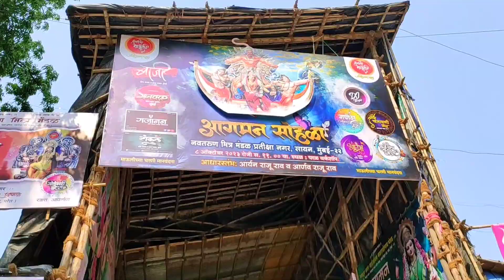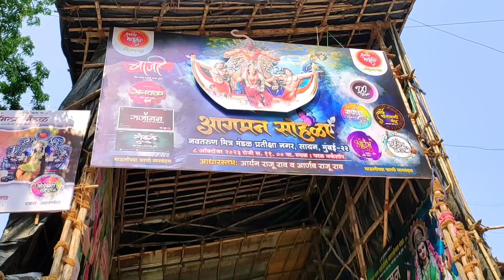Mumbai Chi Mauli 2023 Aagman 🙏 Navratri Festival 2023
Get ready to witness the grandeur of Mumbai in 2023 as we explore the city through the eyes of its beloved deity, Mumbai chi Mauli. This immersive video takes you on a visual journey, showcasing the bustling streets, iconic landmarks, and vibrant culture that make Mumbai truly unique. From the glittering Marine Drive to the bustling markets of Colaba, experience the spirit of this dynamic city like never before. Join us on this captivating adventure and discover why Mumbai is known as the heart of India.

Get ready to immerse yourself in the vibrant festivities of Navratri Festival 2023! Join us on this cultural journey as we explore the rich traditions, rhythmic dance performances, and melodious music that make this nine-night celebration truly magical. From the dazzling colors of traditional attire to the energetic Garba and Dandiya Raas dances, this video is your ultimate guide to experiencing the spirit and joy of Navratri in all its glory. Don't miss out on this exhilarating extravaganza!

Your Queries

2023 mumbai chi mauli aagman
2023